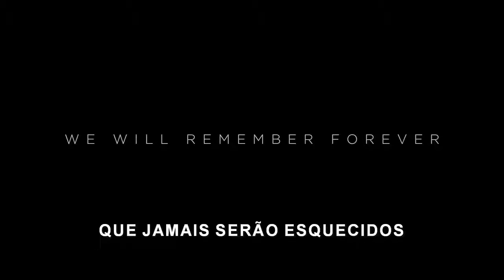Somos todos da mesma família. Marvel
O mundo pode mudar e evoluir. Mas há uma coisa que nunca vai mudar, todos nós somos parte de uma grande família. marvel vingadores #